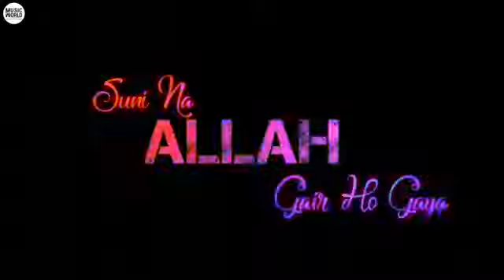Roi Na jo yaad teri aayi Na: Song Status | Latest hd Status Video by Mood Status.